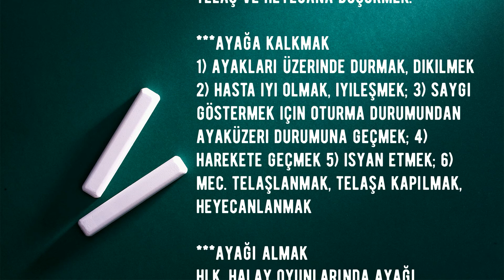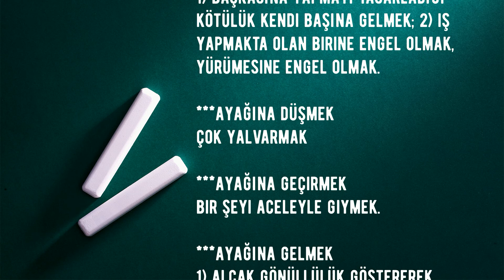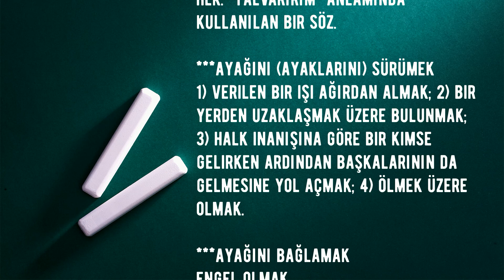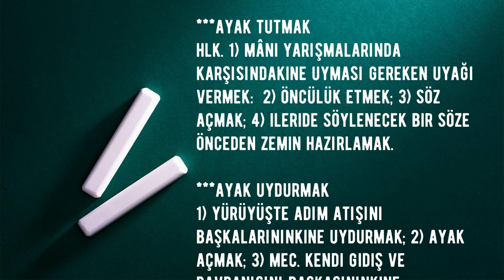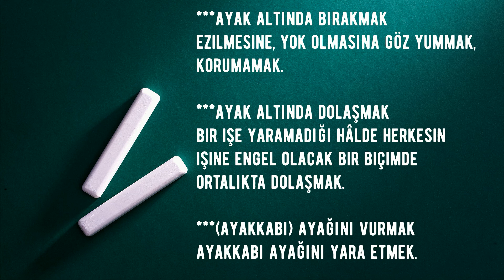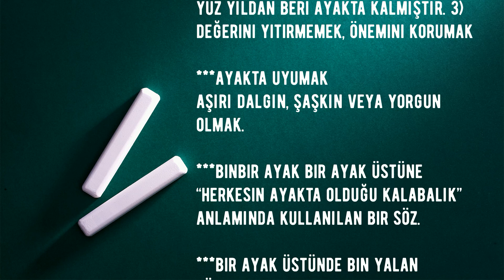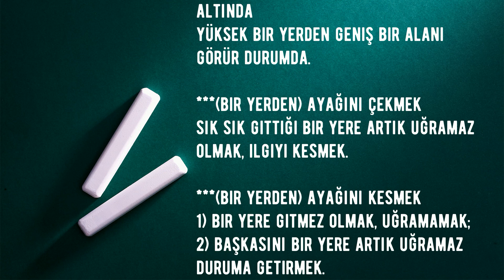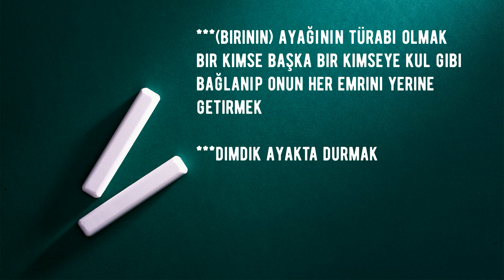Ayak İle İlgili Deyimler ve Anlamları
İçinde ayak geçen deyimler nelerdir? Ayak ile ilgili deyimler ve anlamları, açıklamaları. Daha fazlası için